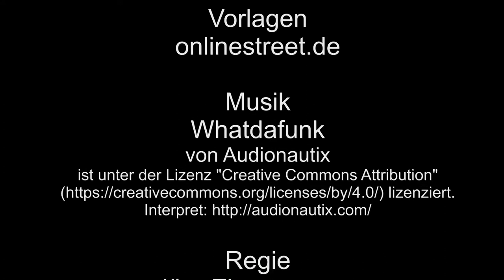Herbstvolksfest Köln 2017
Ende Oktober, Anfang November 2017 fand am Köln-Deutzer Rheinufer das Herbstvolksfest 2017 statt. Mit Riesenrad, mit Hochzeitsgondel, mit Wilde Maus, und vielen mehr.